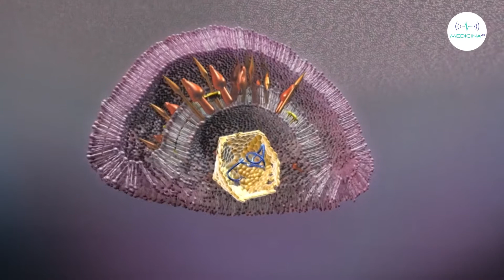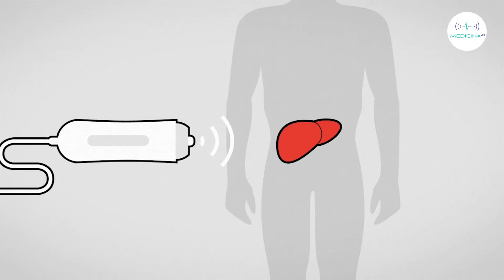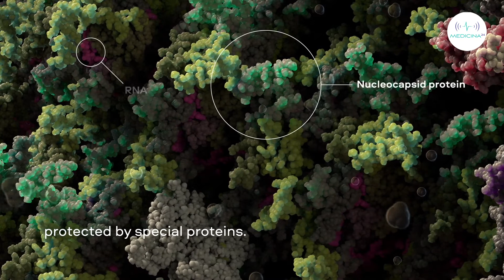Epatite C: ripartire con gli screening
Sono 213.052, secondo i dati AIFA, i pazienti affetti dal virus dell’Epatite C «avviati» al trattamento. Un numero importante, ma che stride se confrontato con i 193.815 trattamenti avviati al 7 ottobre 2019. Il basso incremento di poco meno di 20mila unità in un anno evidenzia il rallentamento provocato dalla pandemia, che ha messo in discussione l’obiettivo di eliminazione dell’Epatite C entro il 2030 fissato dall’OMS.